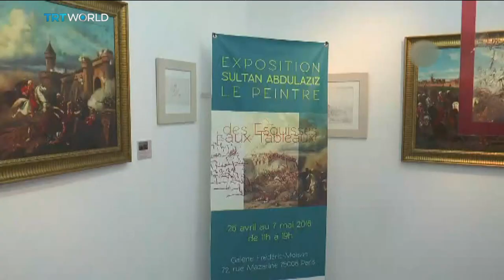Showcase: Arts and Culture in brief, April 27